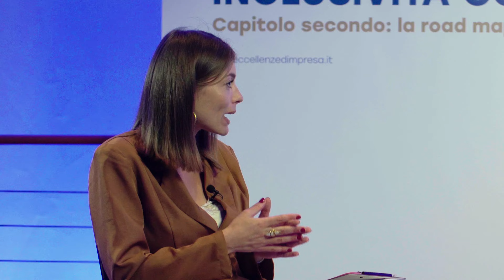Intervista a Anna Fiscale | Inclusività Competitiva 2024